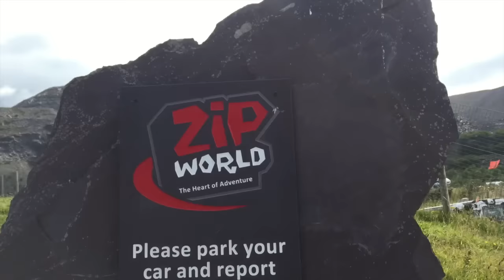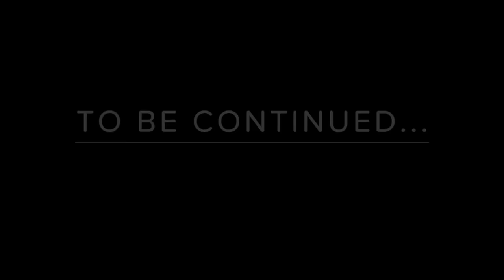MY AUNTIE'S BUCKET LIST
Mer, you are a hero for going through with this!! :)
Thanks for always being the most amazing aunty to me!

Guys, ask someone you love if there is anything on someones bucket list, then make a plan to do it with them, or a plan that movest them one step closer - it feels amazing to be a part of peoples dreams.